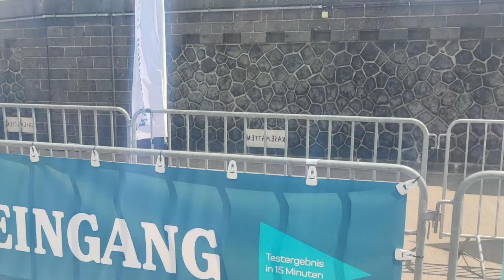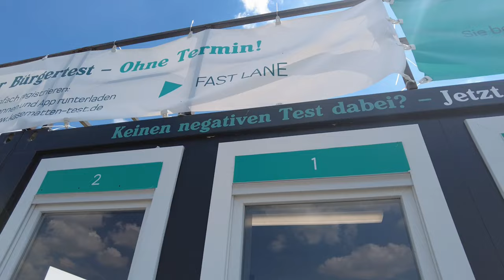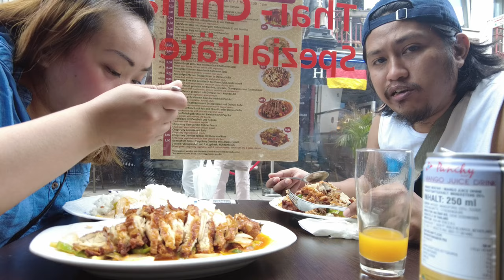Episode 58: SA TAG-INIT VLOG PART 4 I Ang Pagpapatuloy At Iba Pang Ganap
Panoorin ang pagpapatuloy ng aming SA TAG-INIT VLOG PART. TARALETS!!!